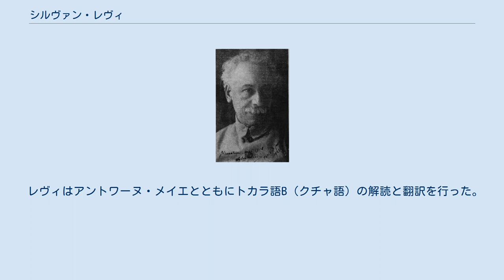シルヴァン・レヴィ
シルヴァン・レヴィ（Sylvain Lévi、1863年3月28日 - 1935年10月30日）は、フランスの東洋学者、インド学者。
 シルヴァン・レヴィはパリに生まれた。
家族はユダヤ系アルザス人の血を引いていた。
友人の父がエルネスト・ルナンの知り合いであり、ルナンの勧めに従って高等研究実習院でアベル・ベルゲーニュにサンスクリットを学んだ。
1884年にアジア協会に入会し、ロンドンを訪れてインド省の所有するインドの写本の調査を行った。
1885年に『ブリハットカターマンジャリー』の作者クシェーメーンドラを主題として最初の論文を書いた。
 1888年にベルゲーニュが事故死すると、レヴィはその後任として25歳で高等研究実習院のサンスクリット主任に就任した。
1890年に博士の学位を取得した。
1894年には高等研究実習院を去ってコレージュ・ド・フランスのサンスクリット教授に就任し、没するまでその職にあった。
レヴィはサンスクリットに加えてチベット語と中国語を学び、エドゥアール・シャヴァンヌと協力しあって仏教の歴史を研究した。
 1897年にインドとネパール各地を訪問した後、日本を訪れ、シベリア経由で帰国した。
レヴィのネパール研究は大著『ネパール』にまとめられた。
 1913年にトカラ語写本の研究のためにサンクトペテルブルクを訪れた。
 レヴィはユダヤ人の権利のために早くから努力した。
1885年にユダヤ学会に入会し、1903年から翌年にかけてその会長をつとめた。
ドレフュス事件ではドレフュスを擁護する側に立ち、1898年に世界イスラエル同盟の中央協議会に参加した。
第一次世界大戦中にフランスのシオニスト学協議会のためにエジプト・シリア・パレスチナおよびアメリカ合衆国を訪問した。
またパリ講和会議には世界イスラエル同盟の利益代表として出席した。
1920年に同盟の会長に選出され、没するまでその地位にあった。
パレスチナにユダヤ人の国家を作ることは西洋のユダヤ人の市民権剥奪につながるとして反対した。
 1921年に再びインド・ネパール各地を訪問した後、東南アジアを経由して日本に渡った。
東京帝国大学で講義を行ったのち、中国・ソ連をまわって1923年に帰国した。
 1925年にはアジア協会の副会長、1928年からは会長に就任した。
 1926年から1928年まで三たび日本に滞在し、日仏会館の初代所長をつとめた。
1927年に「日仏会館学報」を創刊し、また高楠順次郎とともに日本と中国の文献による巨大な仏教百科事典『法宝義林』の編纂を開始した。
『法宝義林』は1937年に第4巻が出版された後に第二次世界大戦により中断したが、その後再開して1979年に第5巻が出版、現在も刊行中である。
ジャワ、バリ、インド、ネパールを訪問した後に帰国した。
 シルヴァン・レヴィの研究対象は多方面にわたる。
最初はインド文学を研究した。
ついでインドとネパールの歴史の研究を行った。
サンスクリットとともにチベット語と中国語を学んで仏教の伝播について研究し、さらにトカラ語の解読にも及んだ。
 早期の著書には『インドの演劇』(1890)、「仏教とギリシア人」(1891)、『ブラーフマナにおける犠牲の教義』(1898)などがある。
『インドの演劇』において、レヴィはインドの演劇がギリシアの影響で成立したという説を否定した。
 ネパール研究の主著は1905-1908年の『ネパール』（全3巻）である。
 レヴィはネパールで『大乗荘厳経論』や『中辺分別論』のサンスクリット写本を発見した。
『中辺分別論』については山口益によって紹介された。
 レヴィはアントワーヌ・メイエとともにトカラ語B（クチャ語）の解読と翻訳を行った。
 以下の書物が日本語訳されている。